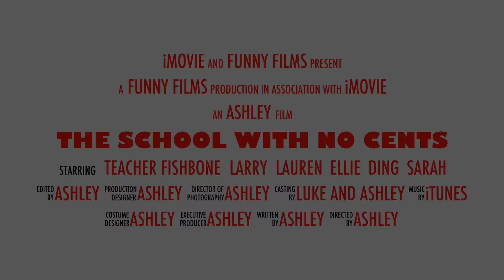Poor School Trailer